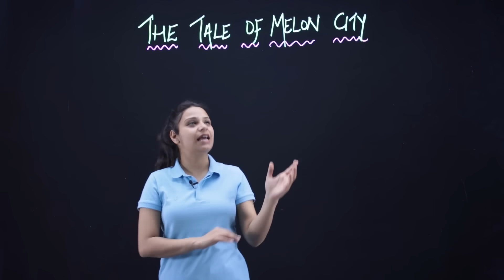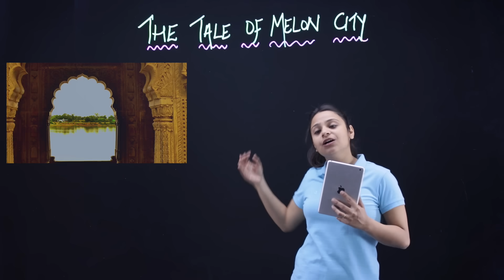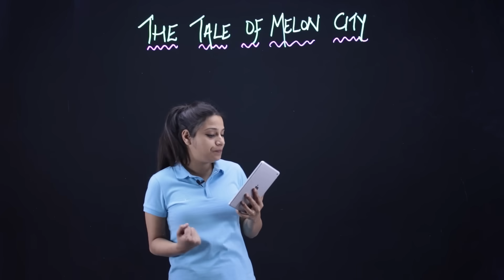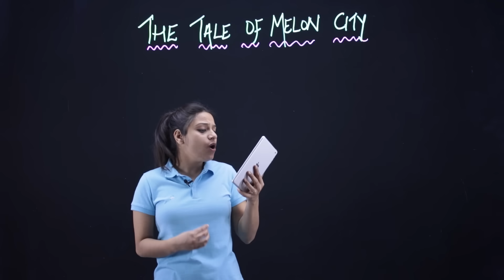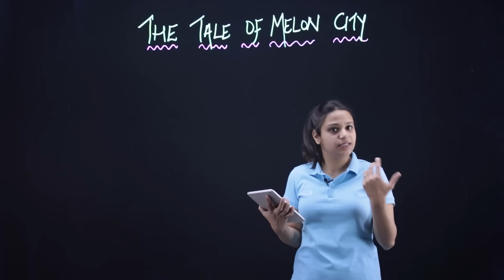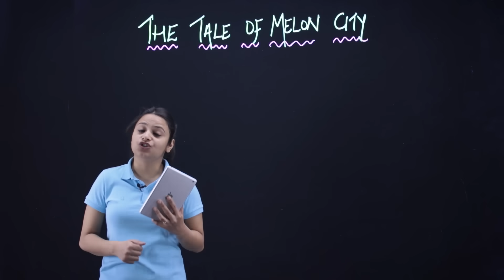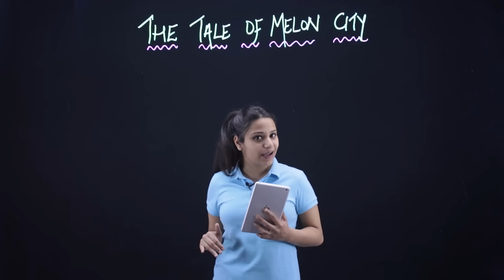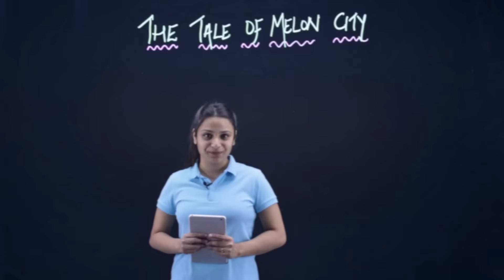The Tale of Melon City Class 11 Explanation | Extra Class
the tale of melon city class 11 explanation
the tale of melon city class 11
the tale of melon city class 11 summary in hindi
the tale of melon city class 11 explanation in hindi
the tale of melon city class 11 explanation in english
the tale of melon city class 11th
class 11 the tale of melon city
class 11 the tale of melon city summary
class 11 the tale of melon city explanation
class 11 english the tale of melon city in hindi
class 11 english chapter the tale of melon city summary
tale of melon city class 11

Extra Class app is available on Android and Apple.